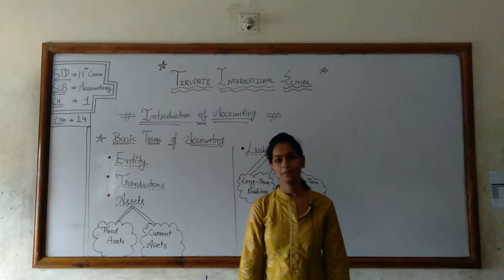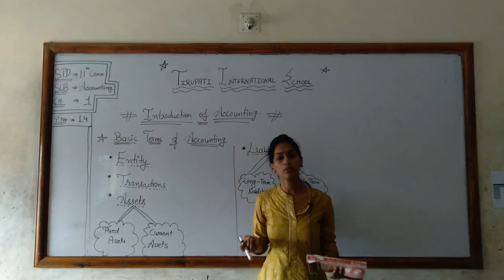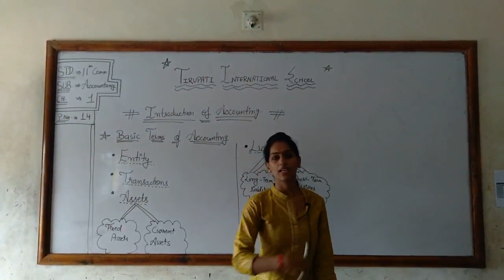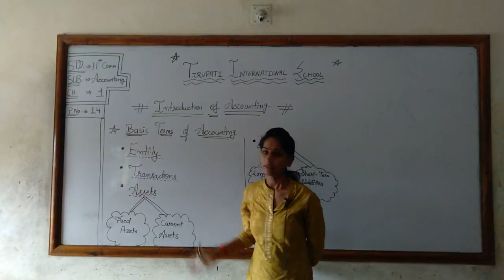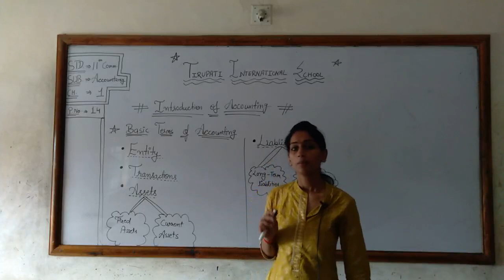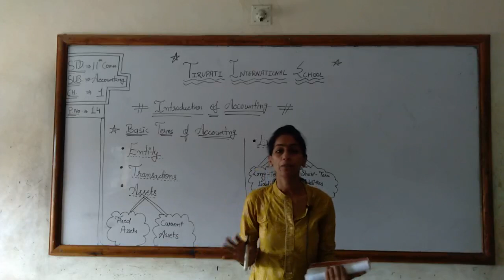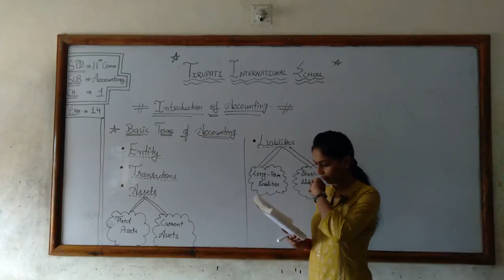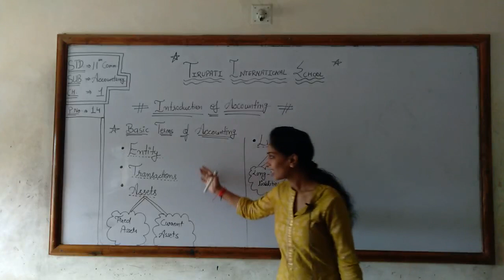CLASS-11 / COMMERCE / ACCOUNT / CH-1 / LEC-5 / MADHURI MAAM